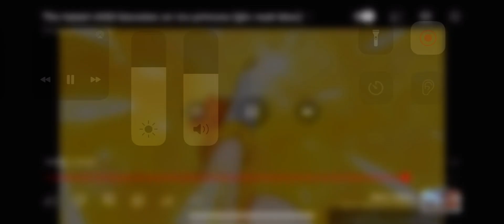Glitter force✨✨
Original: sassyprincess_xoxo